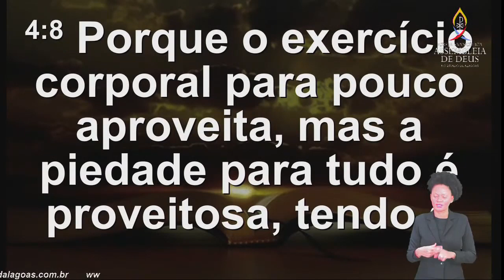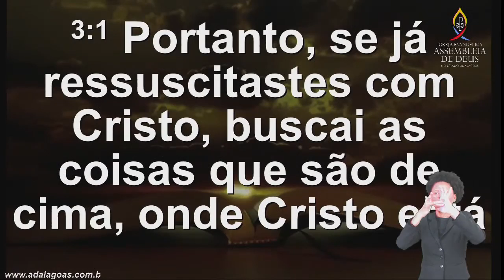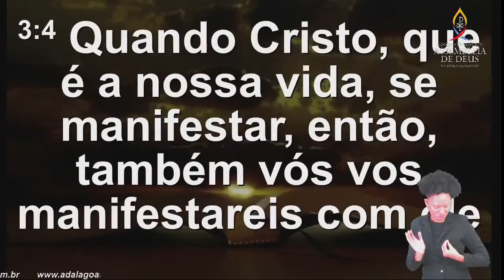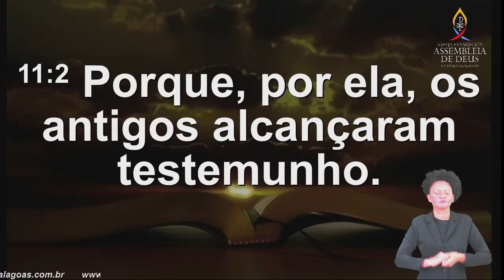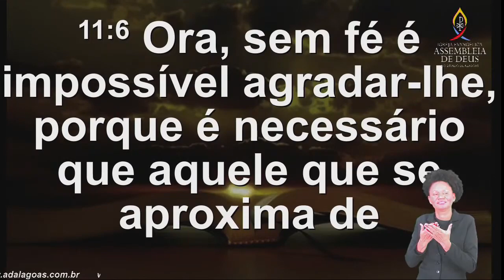Pr. André Moreira - Culto de Doutrina - AD Alagoas - Templo Sede - 20/07/2021